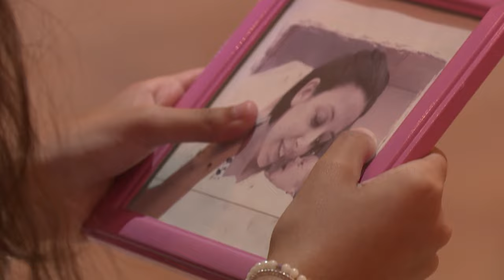Brillanti Musical- Auditions (EP2)-Leah Mifsud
👏 Leah's secret power: belting! That was superb! How amazing was she?